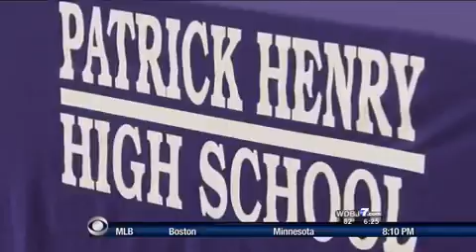Players sign on to continue sports on the college level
There were plenty of signings at Patrick Henry High School on Tuesday